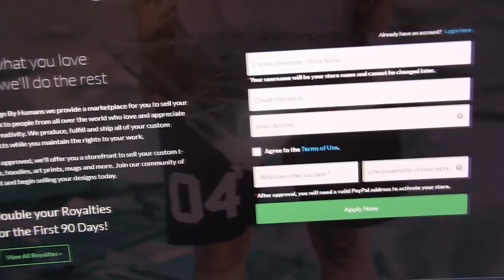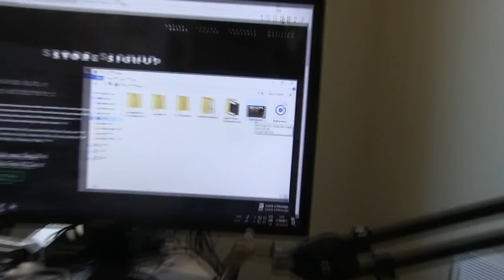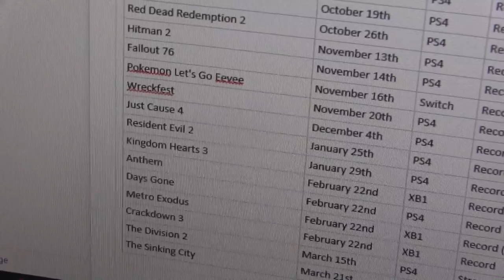THERES A WOLF IN MY HOUSE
Wolves are back in Ireland, Stay safe people.